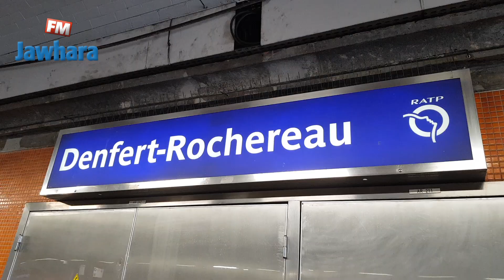La soirée tunisienne à Neuchâtel en Suisse